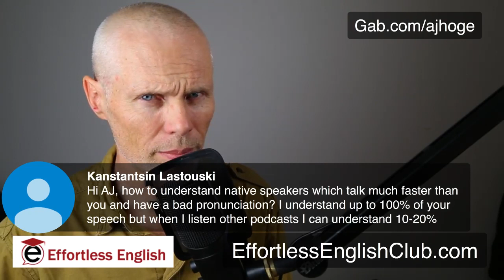Answering YOUR Questions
The Challenge starts soon!